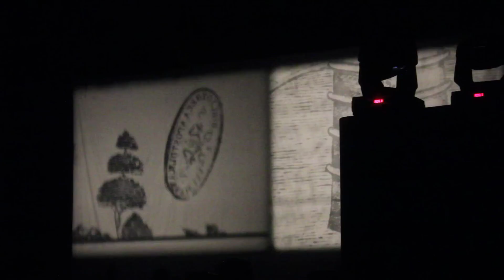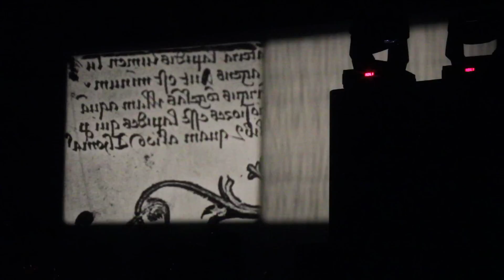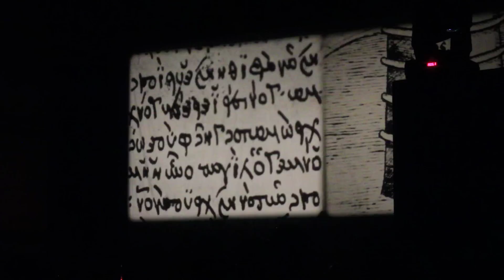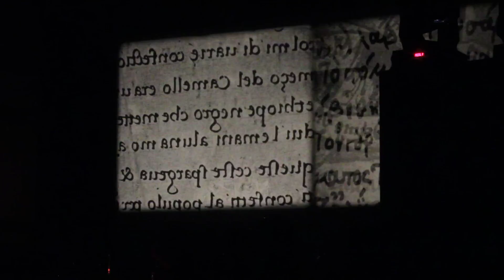Godspeed! You Black Emperor at Church of St. Paul the Apostle on St. Patricks Day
Film loops projected in a midtown Manhattan cathedral spinning to the sounds of Godspeed! You Black Emperor. Sonic building blocks of music bouncing off the stained glass window as listeners sit still in their church pews. Best of luck to Sara and your pursuit of crystal hunting in Washington state.